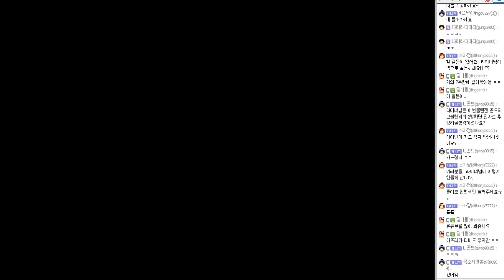아메리칸 트럭 시뮬레이터 - 7화 : 라이너와 함께 떠나는 미국 여행!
방송 편성 : 매주 화, 목 저녁 8시
미대륙을 횡단하는 화물 운송업자 라이너의 대박 신화, 그리고 살아가는 이야기. 조용히 이야기를 듣고 싶을 때, 이야기나 들으며 잠들고 싶을 때, 언제나 라이너는 여러분에게 이야기를 들려드립니다. 라이너와 함께 미국으로 떠나봅시다! 라이너의 아메리칸 트럭 시뮬레이터!